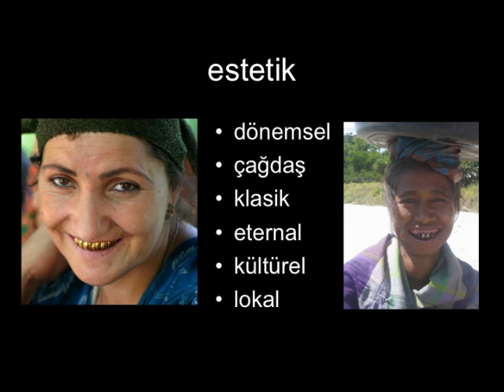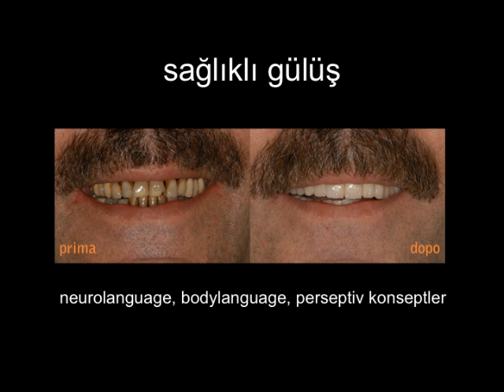estetik nedir?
estetik konsepti ve diş hekimliğindeki felsefesi